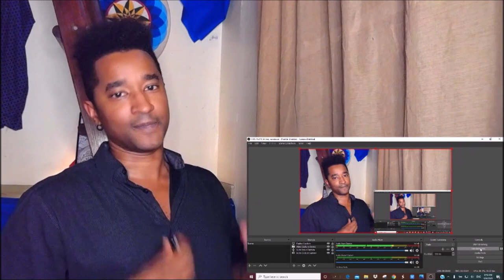Supernatural REACTION 2x10 "Hunted"